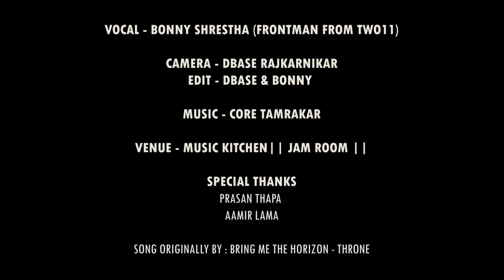Bring Me The Horizon - Throne Vocal Cover || Bonny Shrestha || Official Cover Video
In This Video :
Vocals : Bonny Shrestha (Frontman from Two11)
Edit : Dbase Rajkarnikar & Bonny Shrestha

Venue : Music Kitchen || Jam Room ||

Special Thanks : Aamir Lama & Prasan Thapa

Song Originally by : Bring Me The Horizon - Throne